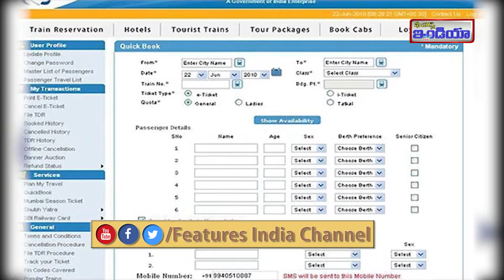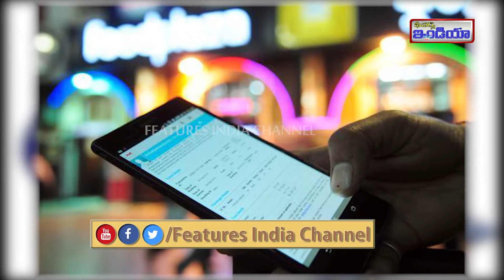Six Tickets Per Month On One ID//Features India